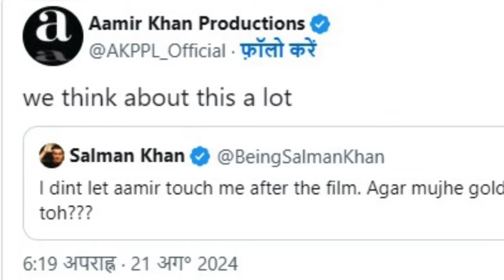Salman Khan working on 2 New Movie after Sikandar & Kick 2 । सिकंदर और किक 2 के बाद सलमान की नई मूवी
Big news for Bollywood fans! Aamir Khan and Salman Khan are set to return as Amar and Prem in the much-anticipated sequel to the classic comedy film, Andaz Apna Apna. After years of speculation, it’s almost confirmed that the original stars will be back, finally putting to rest rumors that younger actors like Ranbir Kapoor and Ranveer Singh would take over.

Rajkumar Santoshi Back as Director
The legendary director of the original Andaz Apna Apna, Rajkumar Santoshi, is also returning for the sequel. Known for his talent in storytelling and comedy, Santoshi is currently working on a fresh script for Aamir and Salman, which will build on their amazing chemistry. Fans can expect the same kind of humor and charm that made the 1994 movie a favorite across generations. With Santoshi back at the helm, the film is sure to maintain the fun, light-hearted vibe of the original.

Even though there are no details yet on the full cast or shooting schedule, just the news of Aamir and Salman reuniting has already created excitement. Many are predicting that Andaz Apna Apna 2 could become one of the biggest Bollywood films in recent years, driven by the star power of two of the industry’s most loved actors.

As more information about the film comes out, the excitement will only grow. It’s clear that Andaz Apna Apna 2 is going to bring back lots of laughter, nostalgia, and fun for audiences when it finally hits the screens!

Salman is working on Sikander, directed by AR Murugadoss these days. Kajal Aggarwal and Rashmika Mandanna have significant roles in the action movie "Sikander," which is produced by Sajid Nadiadwala. The release date of this movie is Eid 2025. Salman Khan will also host "Bigg Boss 18" in addition to this. According to reports, Salman and Jawan filmmaker Atlee are also working on a Pan-India movie. There are also plans for YRF's Pathaan vs Tiger as well.

Salman Khan last seen in 'Tiger 3' with Katrina Kaif. The superstar has many other films in his bag including 'Tiger Vs Pathaan', 'Kick 2', and 'The Bull'. Meanwhile, Rashmika Mandanna was last seen in Ranbir Kapoor’s 'Animal'. She will soon reprise her role Srivalli in Allu Arjun’s 'Pushpa: The Rule', which will hit theaters on December 6. She will also share the screen with Dhanush in 'Kubera', Dheekshith Shetty in 'The Girlfriend', and Vicky Kaushal in 'Chaava'.